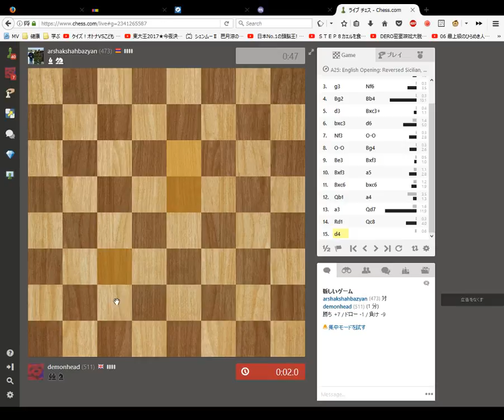Blindfold Chess 1 minute Blitz Game 5